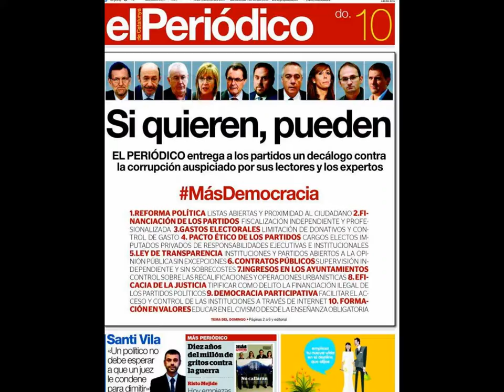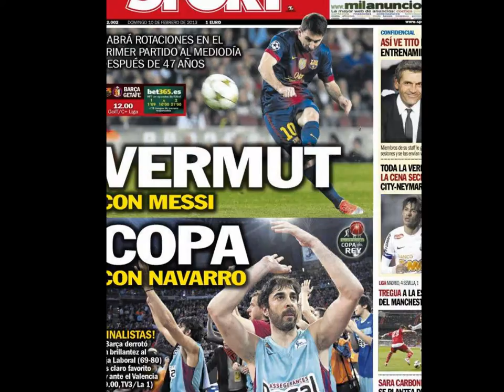10 febrero 2013 Principales Portadas Noticias de los Diarios Periódicos Españoles Spanish News